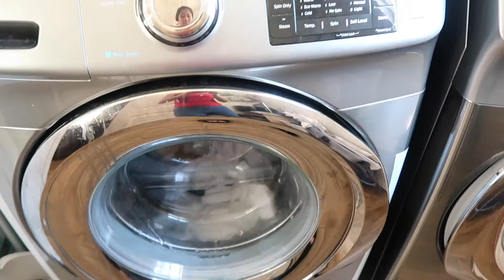MY CHILL AND PRODUCTIVE AFTER SCHOOL NIGHT ROUTINE | 42 DAYS TIL GRAD, CLEANING, SCHEDULING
Hey Buds!! Open up!!

Hi guys!!! My name is Mary and I post videos about my high school life or what’s left of it while managing a blog that I have recently created, a podcast that is filled with normal high school topics, and again a 17 year old high school junior trying to apply for a normal part time job. I love creating videos that are fun, helpful, and entertaining.